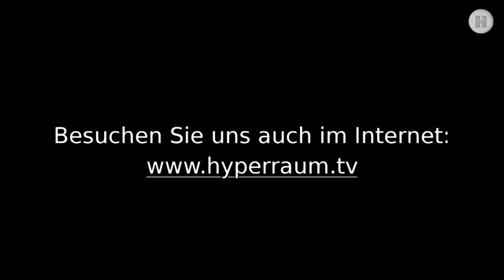Bonus-Clip 2: ENIGMA, Big Brother und Big Data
Ausschnitt aus dem Gespräch  mit dem Grundlagentheoretiker Klaus Mainzer. Er streift durch die Geschichte der Philosophie und stellt wichtige Denker mit ihren Erkenntnissen vor; es sind jene, die – ausgehend von der Vorstellung der Natur als Automaten - die Grundlagen der heutigen Algorithmisierung der Welt geschaffen haben. Danach richtet sich das Gespräch auf die gesellschaftlichen Auswirkungen dieser Algorithmisierung, die Mainzer an zwei Beispielen verdeutlicht: zuerst mit der ENIGMA-Codierungsmaschine des Dritten Reichs, deren Entschlüsselung durch den genialen Mathematiker Alan Turing im Zweiten Weltkrieg kriegsentscheidend werden sollte. Dann den aktuellen Fall um Snowden und die NSA mitsamt der Big-Data-Debatte. Solche Einsichten sind die Grundlage, dass Mainzer dieses Wissen nicht nur als bedeutsam für die Wissenschaft allein ansieht. Als Konsequenz plädiert er dafür, dass sich möglichst weite Kreise der Öffentlichkeit aktiv mit solchen Forschungsfragen befassen sollten.
Bonus-Clip zur Studiosendung von HYPERRAUM.TV